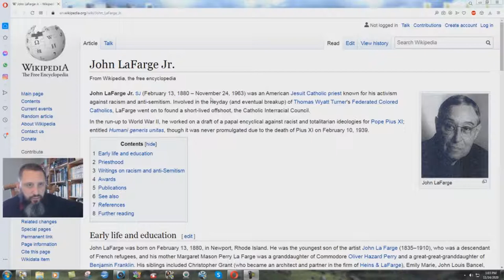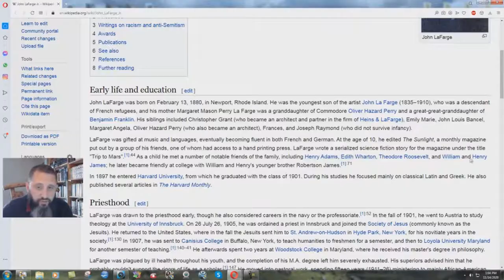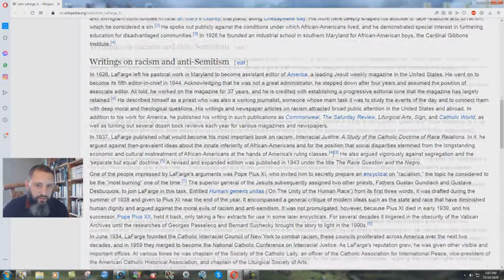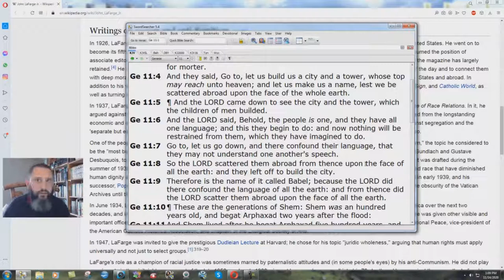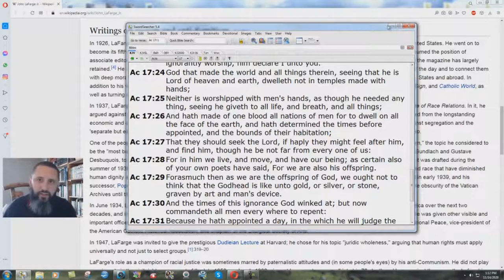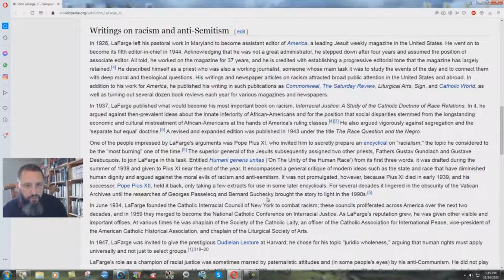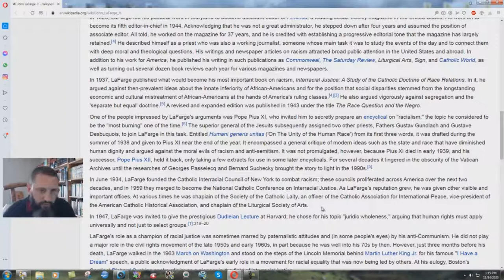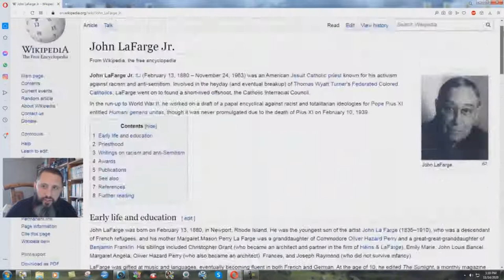Modern Integration Founded By A Jesuit Priest